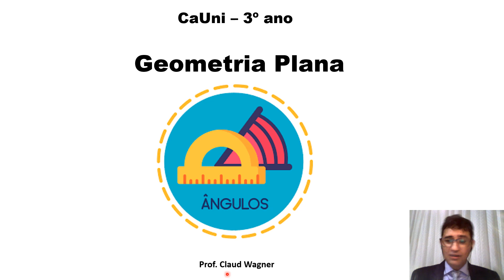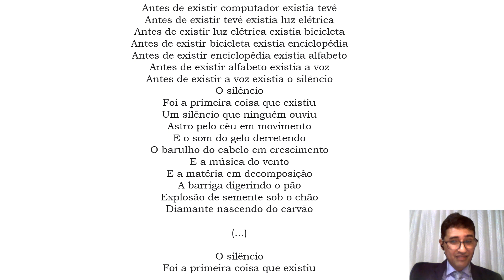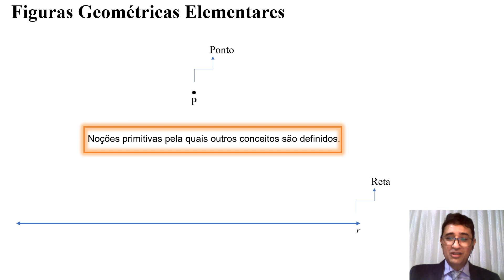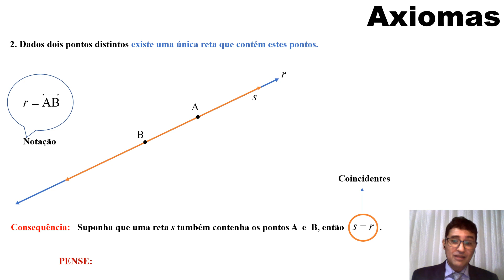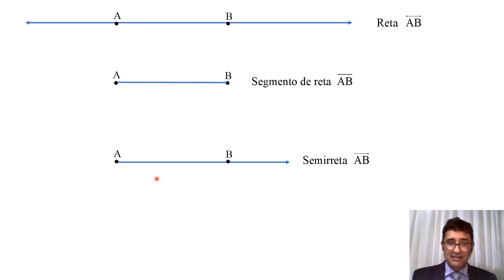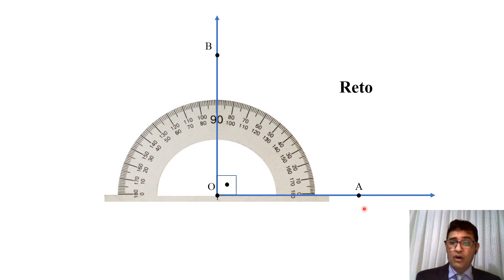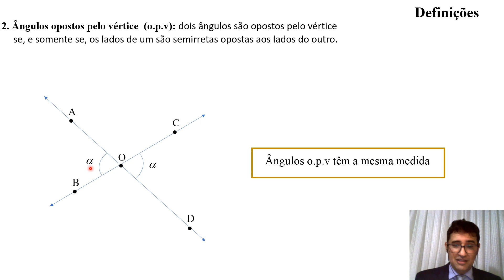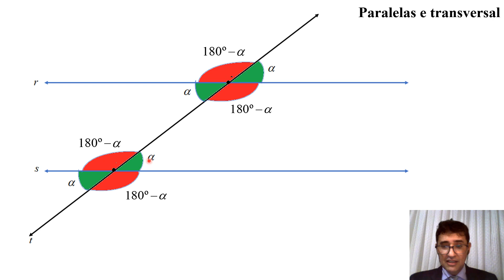Aula 37 - Geometria Plana Ângulos -12/08